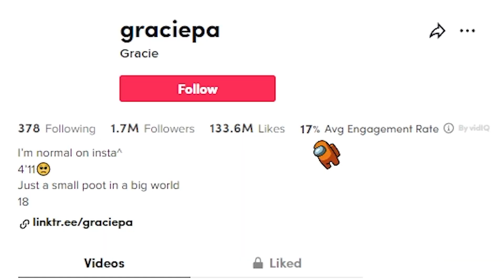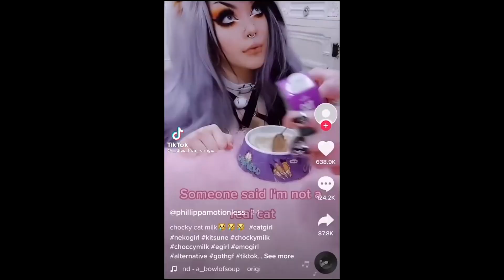These TikTokers Think They're Cool...